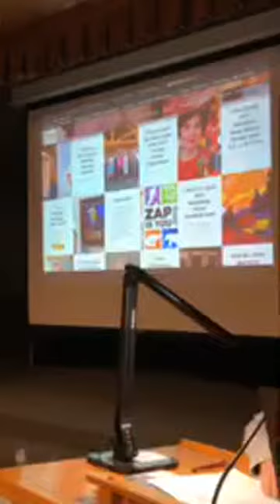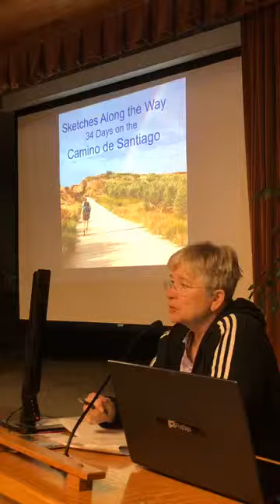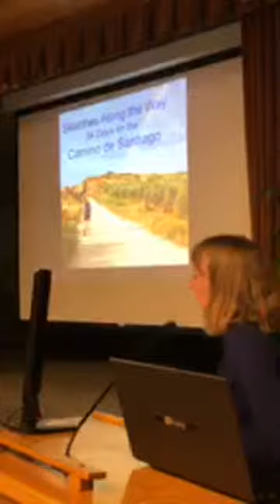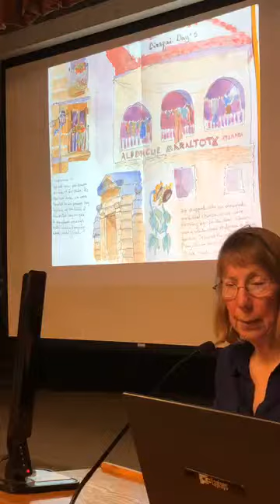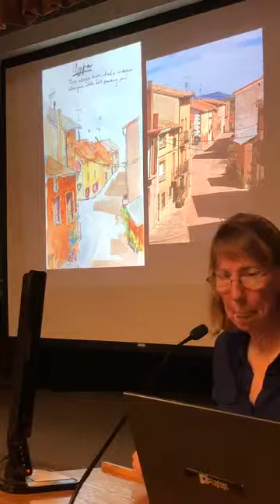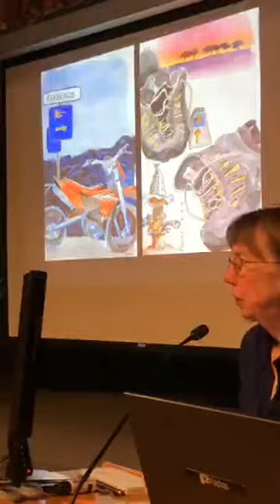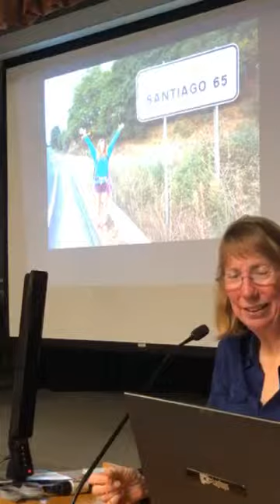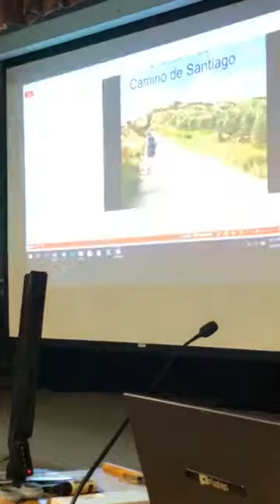UWS April 2019 Member Meeting with Bessann Swanson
UWS April 2019 Member business meeting followed by presentation by UWS member Bessann Swanson.  Bessann shared her story of walking 500 miles on Spain’s Camino de Santiago de Compostela, an ancient pilgrimage route, last fall. She related the ups and downs of over 5 weeks of foot-pounding travel with pack and sketchbook, illustrated with her drawings of historic towns and expansive countryside. Don’t miss this unique travelogue, complete with sketching tips and musings of a peregrinating artist!

Member business meeting first followed by presentation. Join us on the first Tuesday of every month Sep through June. 7pm at the Sons of the Utah Pioneers building in Salt Lake City, UT.

The Utah Watercolor Society is funded in part by the Salt Lake County Zoo, Arts & Parks (ZAP) program. Your support matters. Thank you!